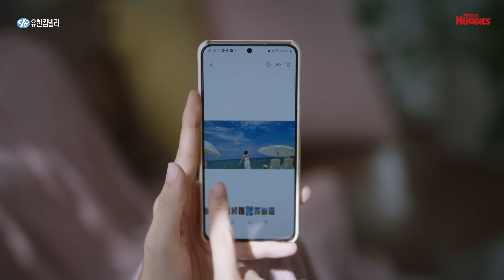2023 하기스 육아 응원 캠페인 - 하기스 허그 마이 패밀리 콘서트(Huggies hug my family Concert)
항상 가족의 행복을 생각하는 하기스®는
엄마, 아빠와 아기 모두 행복한 사회를 꿈꿉니다.

우리 아이가 울어도, 뛰고 소리 질러도 이해해주고 함께 웃을 수 있는
하기스 허그 마이 패밀리로 육아하기 좋은 사회의 작은 발자국을 시작합니다.